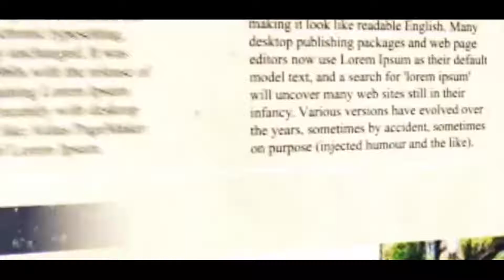মইদুলের মৃত্যুতে রাজ্য প্রশাসনের সমালোচনায় সুজন